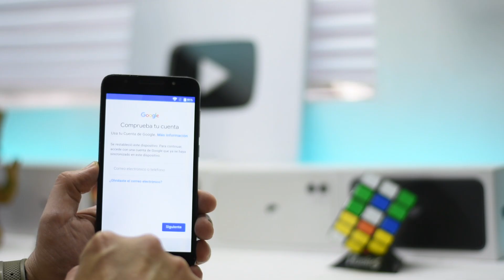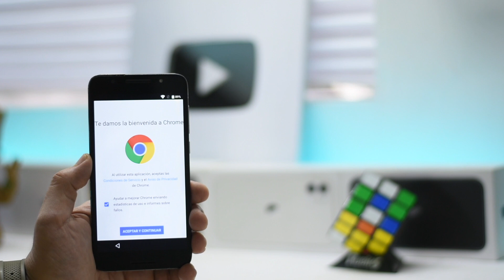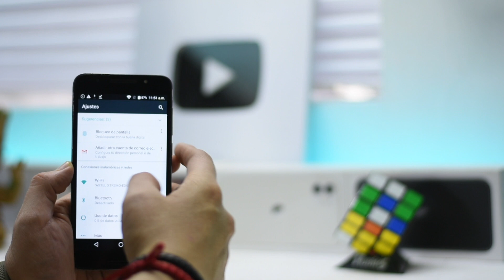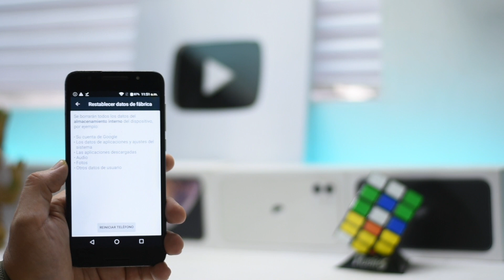Elimina cuenta Google *Alcatel A3 plus*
Chicos el dia de hoy me llego un Alcatel 5011a pera elimina cuenta espero que les sirva